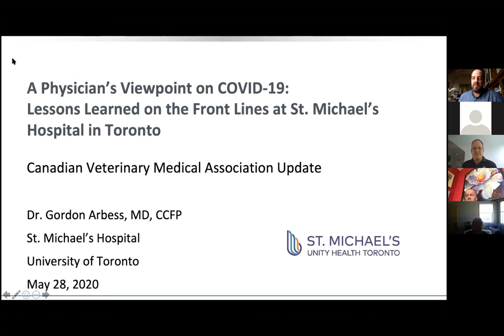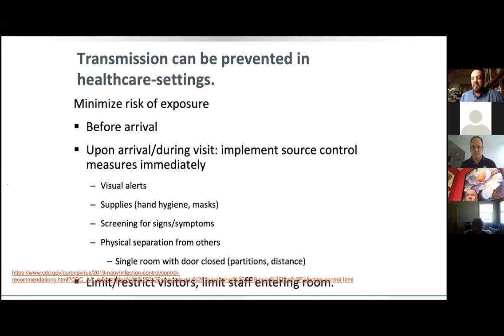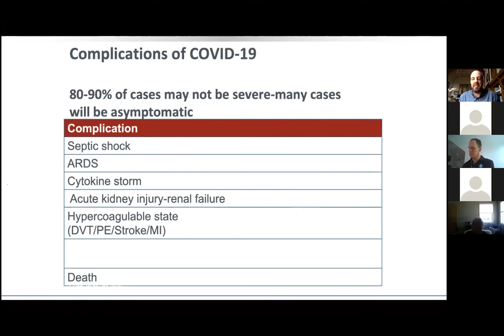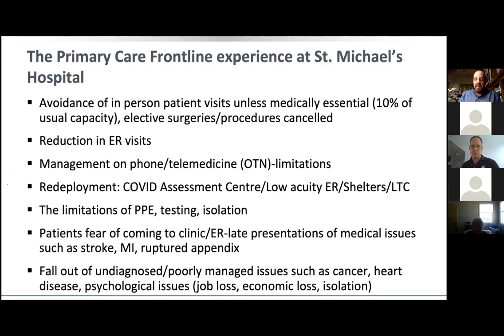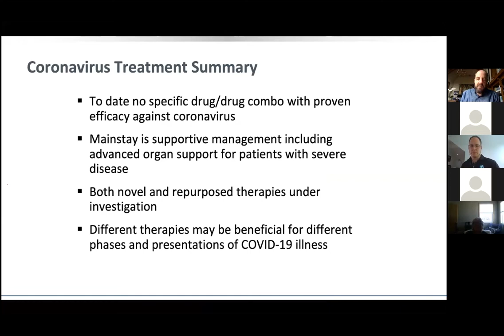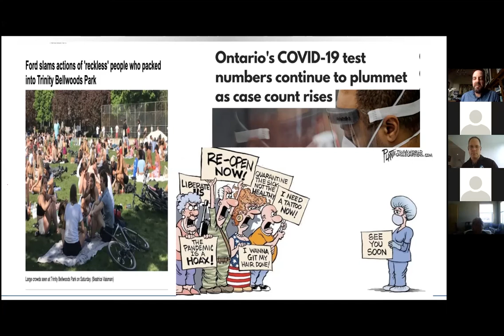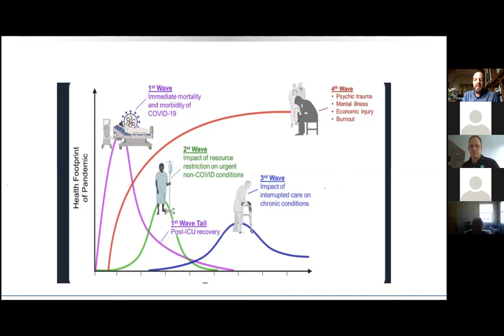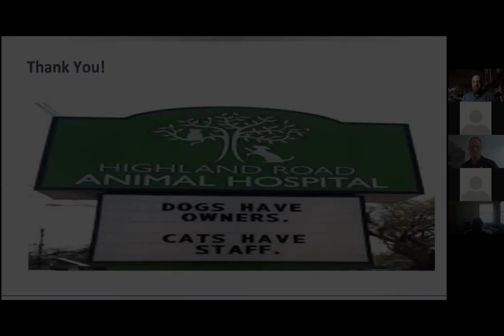A Physician’s Viewpoint on COVID-19: Lessons Learned on the Front Lines at St. Michael’s Hospital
Information every DVM needs to know about COVID-19 including treatment updates, clinical presentations, and hospital safety from a public health perspective.

- Presented by Dr. Gordon Arbess, Staff Physician and Clinical Director of the HIV/AIDS program (St. Michael’s Hospital, Toronto)
- Hosted by Dr. Ian Sandler, CVMA National Issues Committee member and CEO of Grey Wolf Animal Health Inc.

This session includes updates on current treatment protocols, vaccine progress, clinical presentations (pediatric and adult), and hospital protocols (cleaning, PPE, dealing with positive staff members, opening clinics back up to the public, and more).